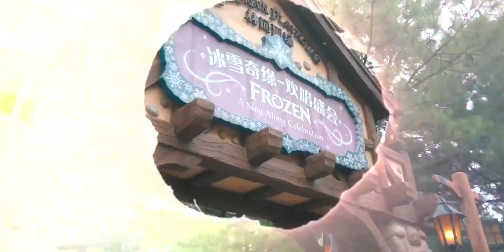vlog｜雨下再大又怎样？谁让这里是迪士尼！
美好生活日常记录,上海迪士尼,迪士尼,生活记录,情侣vlog,2023高考季,情侣日常,Vlog